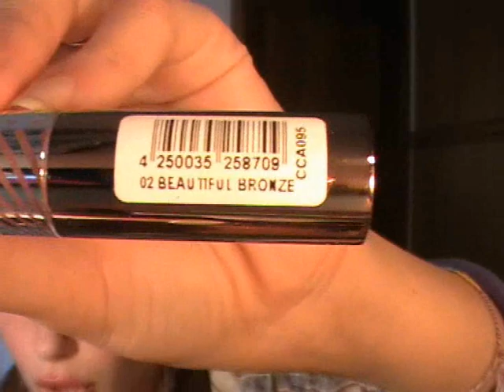I'm Here :)+nuovi acquisti Essence